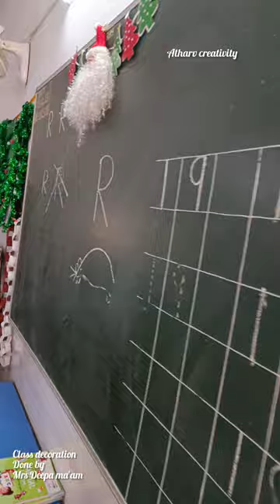Christmas decorations ideas for classroom